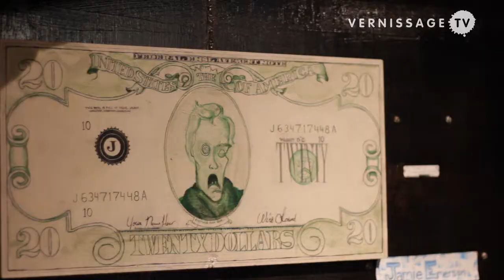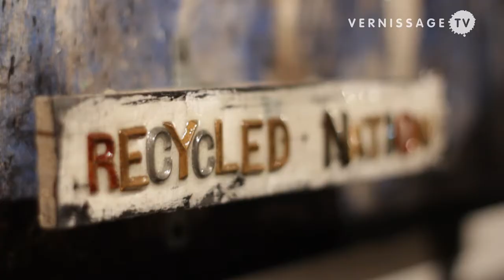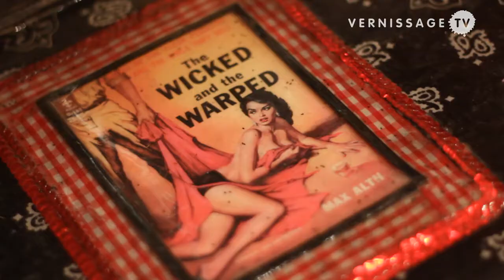Fountain New York Art Fair 2011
| This video takes you on a boat: the salvaged lightship The Frying Pan at Pier 66 Maritime in New York. That's where the organizers of Fountain Art Fair chose to stage the 2011 edition of their art fair. It's the sixth edition of the fair in New York. Fountain also has held exhibitions in Miami and Chicago. In New York, Fountain presents 20 galleries and projects. Here are some impressions of the Opening Night Reception on March 4, 2011.

Fountain Art Fair New York 2011. New York / USA, March 4, 2011.